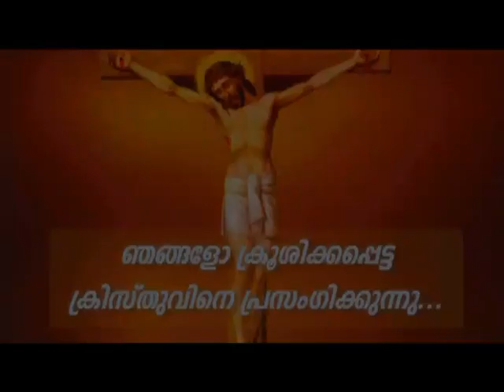Prof. M.Y. Yohannan 07MAY2021 5 30AM